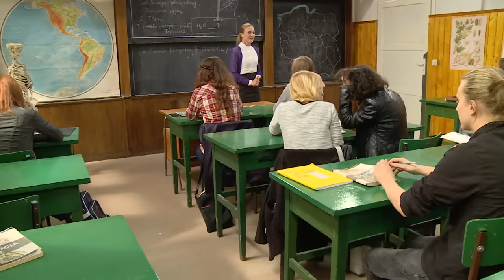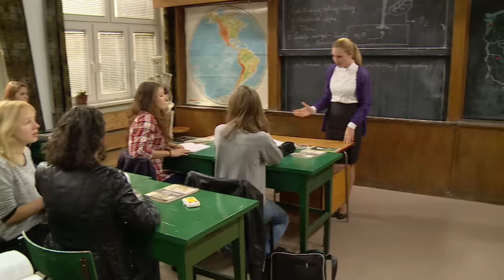SZKOŁA ODC. 68 CZ. 2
Kaśka Czerkawska z licealnej III b martwi się, że jest w ciąży. W domu zrobiła już kilka testów ciążowych i każdy z nich dał wynik pozytywny. Licealistka jest zrozpaczona. Nie chce dziecka, bo uważa, że nie jest na to gotowa, a w dodatku ojcem jest kolega, którego dziewczyna uważa za dziecinnego…